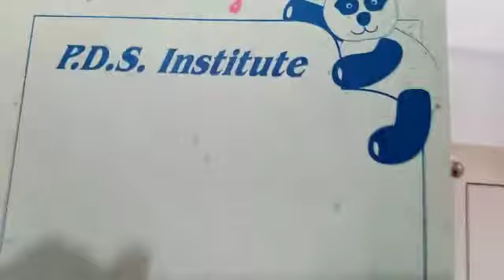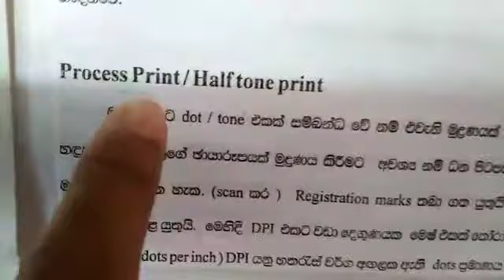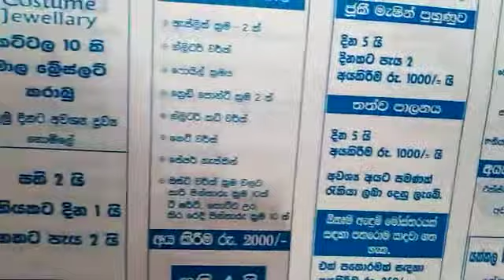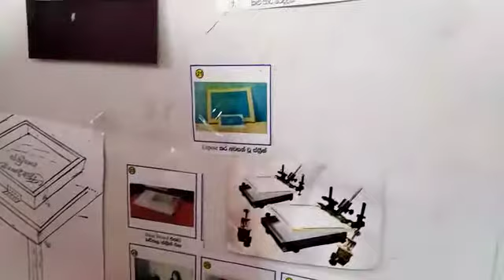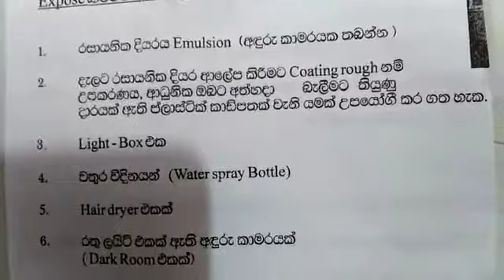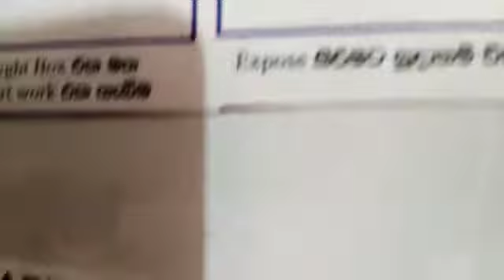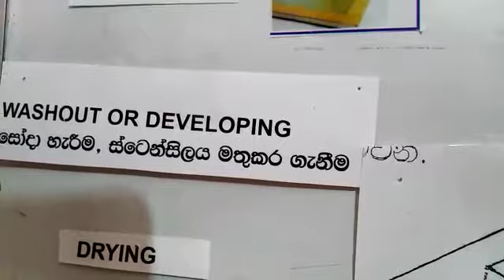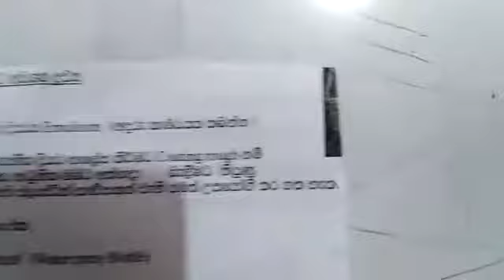l Screen l l Printing l new l l method l නවතම screen printing කලාව කරගමු විනෝදාංශයක් l